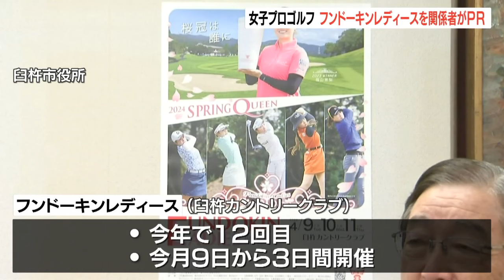観戦エリアの制限なし 女子プロゴルフ「 フンドーキンレディース」開催をPR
9日から女子プロゴルフ「フンドーキンレディース」が始まるのを前に、大会関係者が、大分県臼杵市の市役所を訪れ、大会をPRしました。